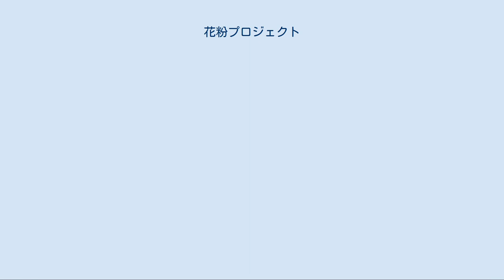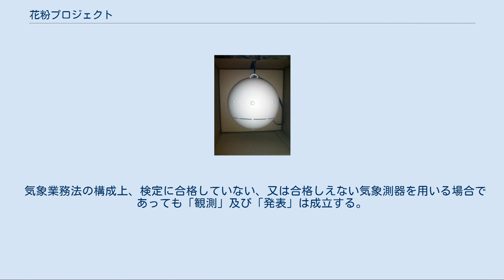花粉プロジェクト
ウェザーニューズ 」 ウェザーニューズのサポーター参加型企画 」 花粉プロジェクト 花粉プロジェクト（かふんプロジェクト）とは、株式会社ウェザーニューズの提供するサポーター参加型企画の一つである。
花粉シーズンとなる2月上旬から5月上旬（北海道エリアはスギではなく、シラカバの花粉を測定するため、4月下旬から6月上旬まで）をコアシーズンとして、全国（沖縄県を除く）1,000ヶ所の参加者の自宅等に「ポールンロボ」と呼ばれる独自開発の花粉自動観測機を設置し、花粉飛散量などを調査・測定する企画である。
 「花粉飛散量」に加え「ダスト」「気温」「湿度」「気圧」も測定している（2016年シーズンまで）。
観測されたデータは、インターネットを介して1分間ごとに自動送信される（設置者には常時接続のブロードバンド環境が必要）。
「ポールンロボ」から集められた各地の情報は、自社の特設サイトやテレビ朝日の地上デジタルデータ放送で、参加者・有料会員に限らず、一般向けに公開されているほか、観測データを分析したうえで「花粉対策メール」の配信に活用されている。
2008年シーズンからは花粉シーズン終了後もそのまま設置（回収・更新のため10月から1月にかけて休止）して気象観測網として機能しており、台風接近時（平成20年台風第4号）には、内蔵の気圧計のデータを用いて台風の進路を詳細に解析していた。
 なお、花粉プロジェクトに参加して「ポールンロボ」を設置するためには、ウェザーニューズの有料会員となる必要がある。
 ポールンロボ6号一式(2011年) ポールンロボ5号(2010年) ポールンロボとは、2005年シーズンから、このプロジェクトで使用するためにウェザーニューズが独自に開発した花粉観測機である。
「ポールンロボ」はシーズンごとに改良を重ねており、2016年シーズンに使用されたものは「ポールンロボ7号(5代目)」である。
 基本的にポールンロボは、インターネット回線に接続されているルーターまたはハブに接続するだけで、自動的に観測データをウェザーニューズへ送信するようになっている。
このため、設置が完了した時点で自動的に観測が開始される。
装置は前述のように「ポールンロボ本体（15メートルのLANケーブル接続済み）」「コネクションBOX」「ACアダプター」より構成される。
 ポールンロボの設置場所は、「風通しが良く、雨がしのげる場所」「ポールンロボを固定できる少し高めの場所」「屋内へLANケーブルを引き込める場所」に限られる。
風に揺れて壁にぶつかる恐れがあるため、70cm以上壁から離して設置する。
また、ストラップがずれて場所が移動することがあるので、動かないように固定する必要がある。
 電源を投入すると、ポールンロボの目が「緑色」に点灯する。
1分後、目が「白色」に点灯すれば設置完了である。
この際「緑色に点滅」や「紫色に点滅」した場合は、ネットワーク異常である。
 本項の出典はによった。
 放送局におけるポールンロボの設置には、ウェザーニューズからの依頼によるものと、放送局が独自で行っているものがある。
また、ポールンロボの観測情報を天気予報内で紹介する局もある。
 しかし、そもそも気象庁による「気象データ」の公式な定義は存在せず、また、以下のことから、ウェザーニューズによる上記の説明は虚偽であり、ポールンロボによる気象観測の成果の発表は、形式的には気象業務法に違反するものとなっていた。
 他の情報の参考情報とする等の体裁をとっても「発表」としての性質は失われない。
 ウェザーニューズ自身がポールンロボの設置条件として、風通しの良さ、すなわち外気との連続性を求めていることと矛盾する（あえて室内環境に設置しなおす「ポールンインサイド」計画の存在からみても、同社は通常時のポールンロボが特殊な環境にはないと認識してきたと考えられる）。
 気象業務法の構成上、検定に合格していない、又は合格しえない気象測器を用いる場合であっても「観測」及び「発表」は成立する。